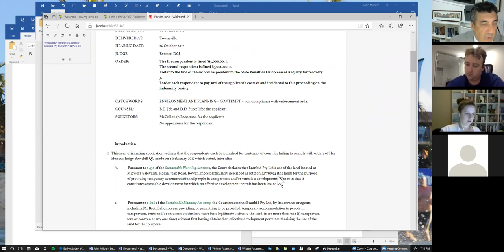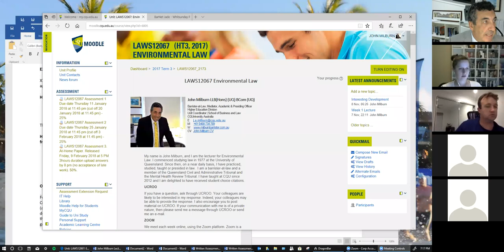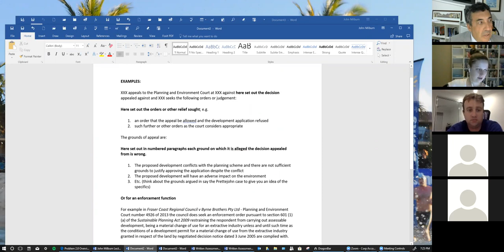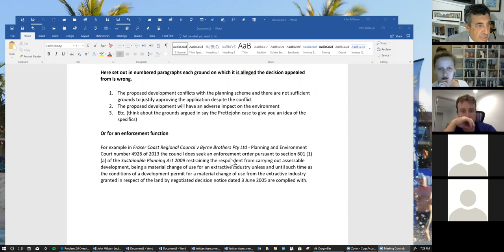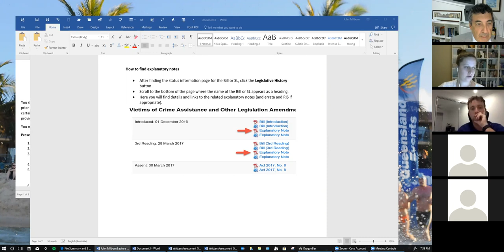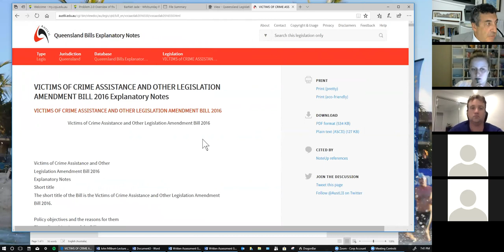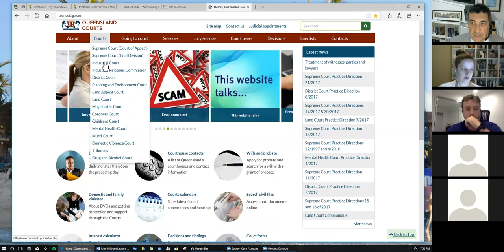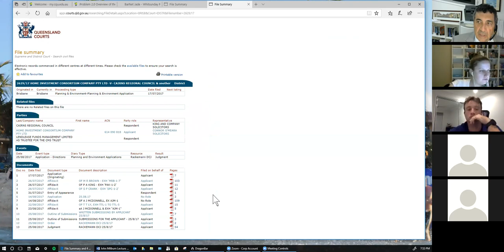LAWS12067_02_2017 Environmental Law by John Milburn.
LAWS12067_02_2017 Environmental Law by John Milburn. This presentation is part of courses on Law presented by John Milburn, CQUniversity, Australia, The full course may be viewed on iTunes U at the CQUniversity site. Visit CQU law on Facebook.